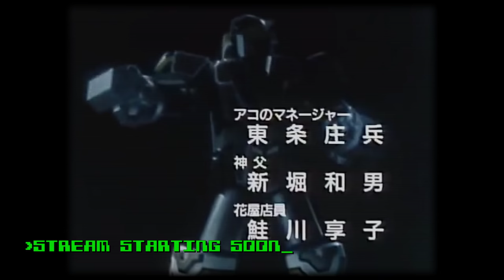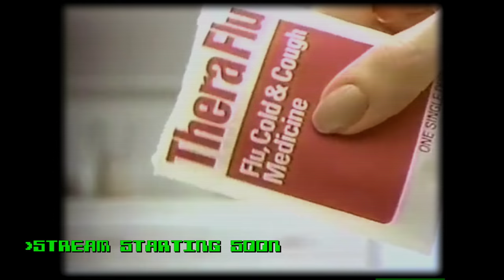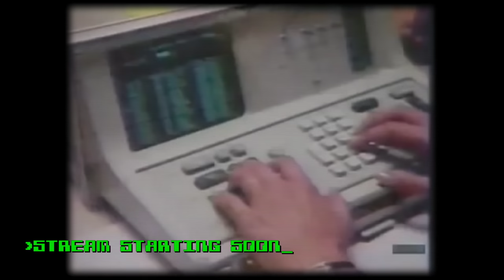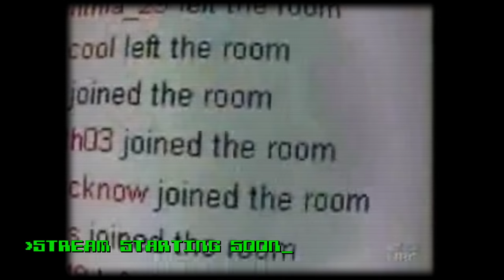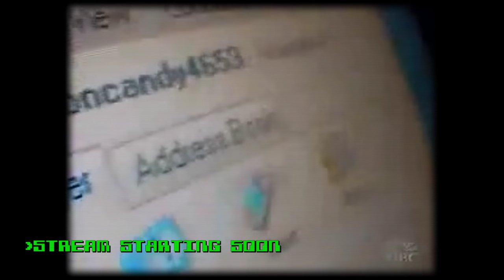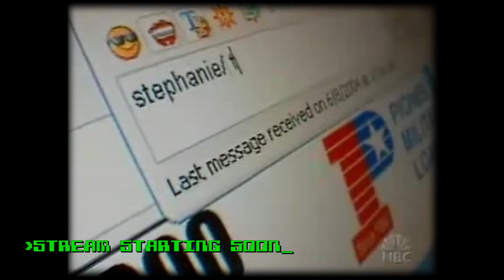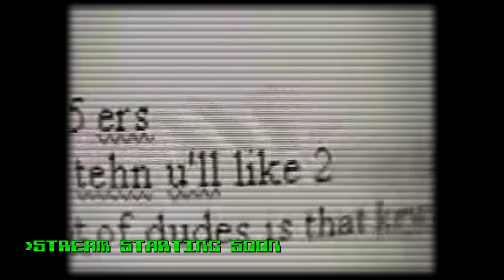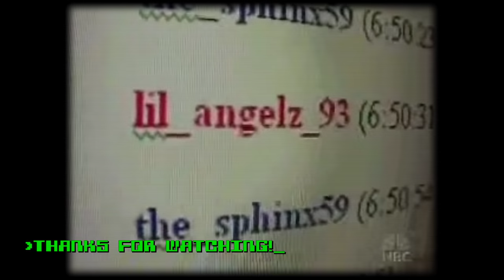Wrecked by Big Boys - Lawrence Plays Mega Man 11 Pt. 2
Platform: PC